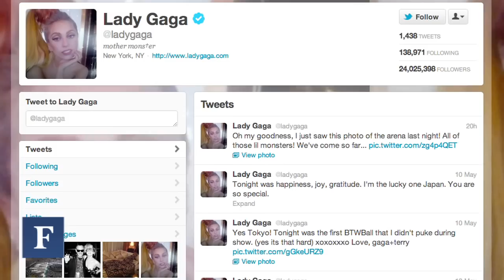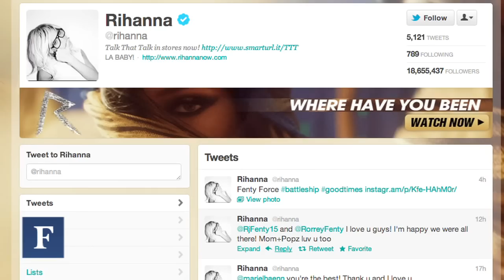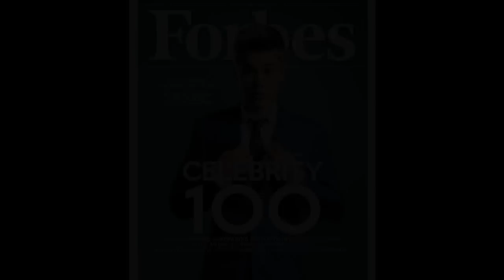Who Is The Most Powerful Celebrity?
A look at the men and women who top the 2012 Forbes Celebrity 100 list.